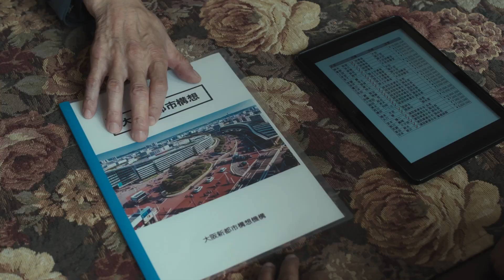『ミナミの帝王』竹内力主演！『欲望の街』第3話『ミナミの蜥蜴』予告編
あれから15年…あの男・竹内力がミナミへ帰ってきた。最大の敵を倒すために…悪は暴力ではなく、俺が法律の力で倒す！2023年7月26日より配信中の竹内力主演『欲望の街』、その第3話『ミナミの蜥蜴』、そして第4話『非道な SNS 闇金』が2023年12月22日よりU-NEXTにて独占配信されるにあたり、予告編が解禁となった。この動画は第3話『ミナミの蜥蜴』予告編。

ビデオ市場を席巻し、関西でのTV放送時には常に高視聴率を叩き出した全64作品のモンスターシリーズとして大ヒットを巻き起こした『難波金融伝 ミナミの帝王』。多くのファンに惜しまれつつシリーズが終了してから15年。あのミナミの帝王の復活を望む声は今もなお続いている。そして遂に今年、新たなオリジナルシリーズを引っさげて、竹内力がミナミに帰ってくる。殺人罪により、9年の服役を終えたひとりの男。その半年後、男はミナミへ向かう。その目的は9年前の事件の黒幕を探し、報復を果たすため。暴力ではなく、法律で悪を裁いていく男は果たして黒幕まで辿り着けるのか!?

本企画をプロデュースしたのは、1992年から2007年まで15年間もの間、初代・ミナミの帝王として君臨し、その名も作品をも不動のものにした竹内力。銀次郎のキャラクターを浸透させた竹内が、痛快爽快な物語とともにミナミにカムバックする。2023年7月26日から順次1〜2話を配信、「続きが観た！」という声に応え、ついに3〜4話が配信開始となる。

ミナミに戻ってきた鮫島竜士。服役していた過去を持つ彼は、「事件師」として、舎弟の清水涼らと共に法では捌けない弱き者たちを次々に独自のやり方で助けていく。だが彼に忍び寄るのは関西を牛耳る闇のフィクサー、権藤厳一郎だった。

第1〜2話では過去の事件の真相の糸口を少しずつ見出し、権藤に対する報復への道を歩み始めた鮫島。第3話では、権藤の下に武闘派の沖田ともう一人、頭脳派の片腕の存在が明かされる。その名も、神矢秀治・「ミナミの蜥蜴」と呼ばれる男(小沢和義)。鮫島たちは権藤の罪を暴くための重要な手がかりを掴み、やがて、神矢と対峙する。

1話からの「事件師VSフィクサー」編が完結となり、第4話からは一話完結型の新しい物語が始まる。借金地獄に陥り「闇バイト」を強要されていた若者を助けるべく、動き出す鮫島たち。真相を追うに連れ、明かされる「SNS闇金」の存在。その背景にミナミの裏社会が浮かび上がっていく…その影に潜む黒幕(木下隆行)との対決は…!?

『欲望の街 No.3ミナミの蜥蜴』
【CAST】竹内力、田口トモロヲ、佐藤江梨子、山本裕典、岸明日香、城明男、竹原慎二、小沢和義、中野英雄、山本譲二

(C)2023 RIKI ブランド

■［動画］『ミナミの帝王』から15年、竹内力がミナミへ帰ってきた！『欲望の街』予告編
■［動画］『ミナミの帝王』から15年、竹内力主演『欲望の街』第2話『闇のフィクサー』予告編
■［動画］竹内力が小沢仁志に監督オファー、その時の反応は？／ドラマ『闇の法執行人』放送記念トークショー